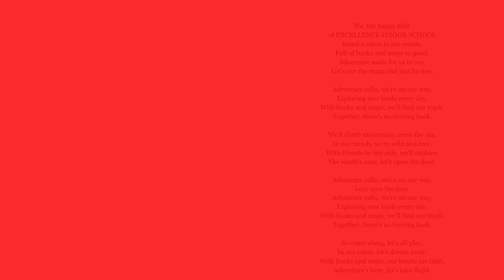TREASURE HUNT (SONG 2): A cabin in the woods (CM1 - FOURTH GRADE)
Découvrez l'aventure palpitante de ces enfants qui trouvent une cabane dans les bois remplie de vieux livres et de cartes anciennes. Ils sont excités à l'idée d'utiliser les cartes pour une nouvelle aventure épique. Rejoignez-les dans cette exploration passionnante du monde qui les entoure !

Explore the exciting adventure of these kids who stumble upon a cabin in the woods full of old books and maps. They are thrilled to use the maps for a new epic adventure. Join them on this thrilling exploration of the world around them!